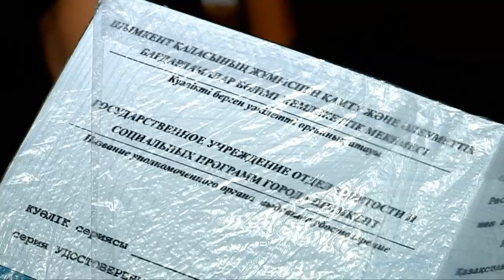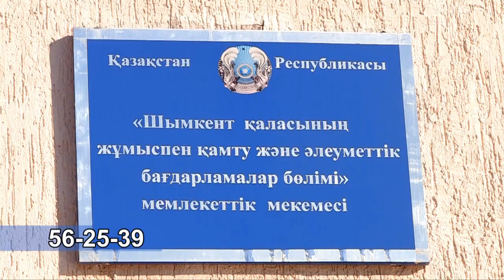"Реабилитированные лица" в Шымкенте ничего не знают о своих льготах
"Реабилитированные лица" в Шымкенте ничего не знают о своих льготах. Несмотря на то, что с начала 2017 года горожане стали массово получать удостоверения "Реабилитированного лица", официальный перечень льгот им недоступен.